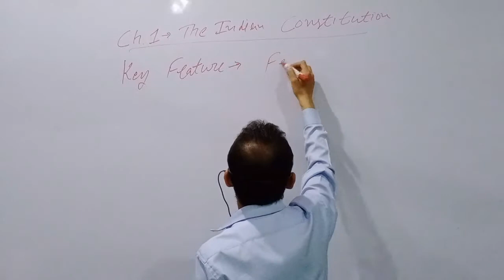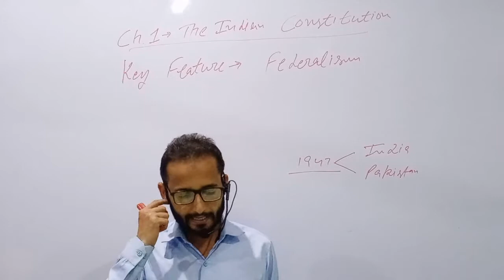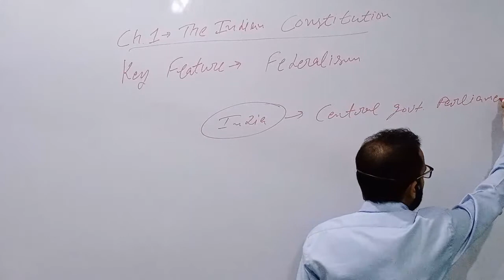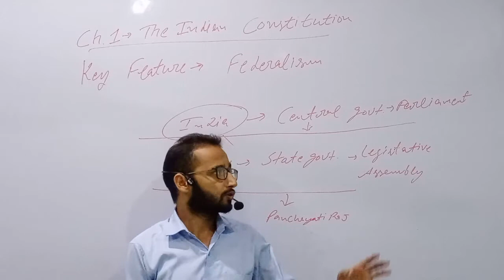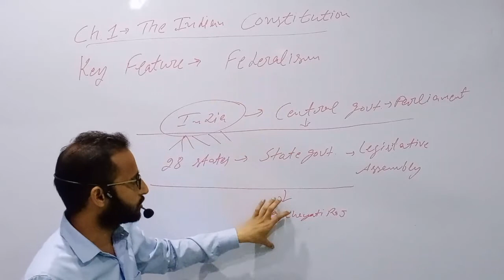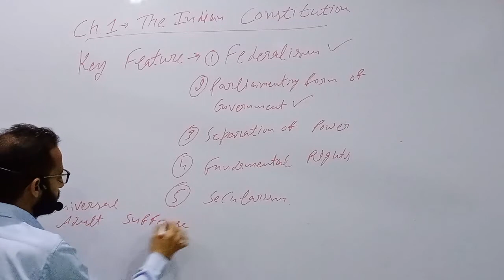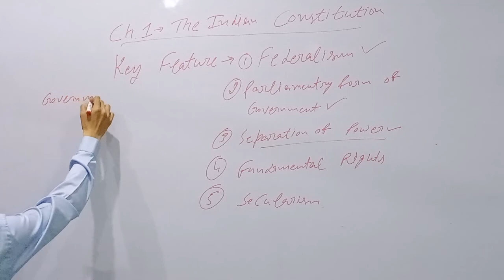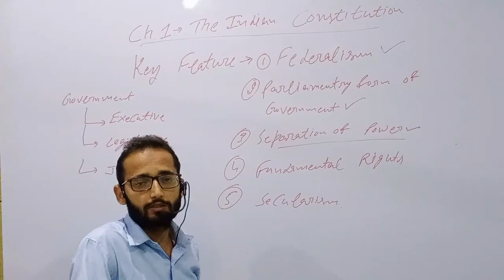8th Civics | The Indian Constitution | Part 3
8th Civics | The Indian Constitution | Part 3